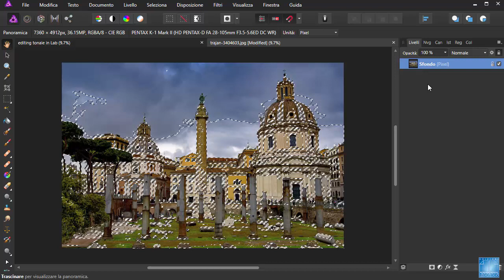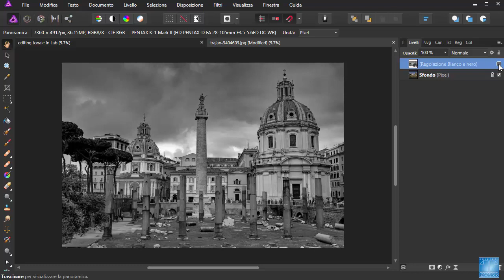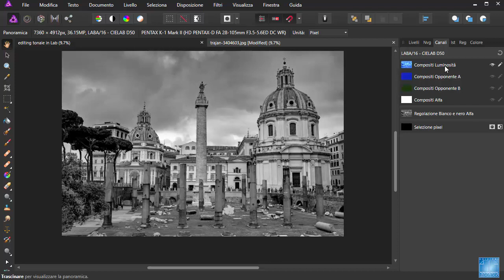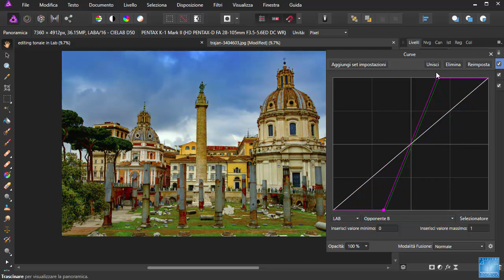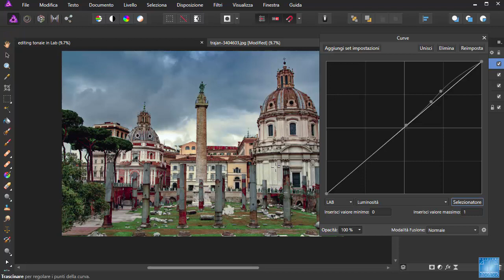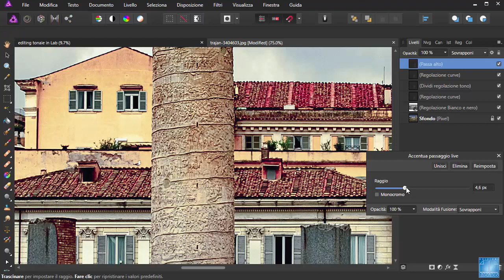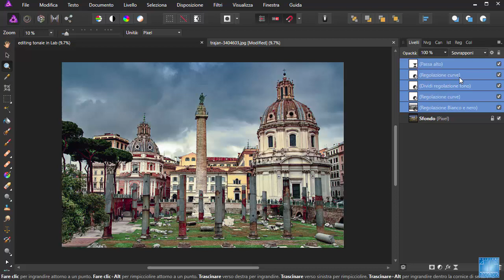Affinity Photo Ritocchi Tonali con il LAB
Possiamo effettuare ritocchi tonali con il LAB in Affinity Photo per ottenere risultati intensi delle nostre foto.  Imparare ad usare Affinity Photo - il corso completo